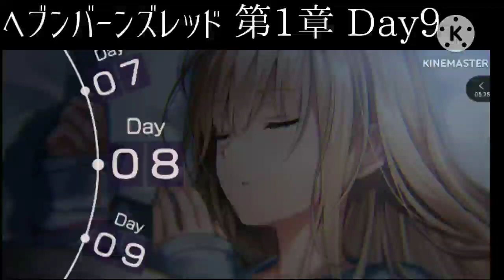[※ネタバレ注意]ヘブンバーンズレッド#12(第一章Day9)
©WFS Developed by WRIGHT FLYER STUDIOS
©VISUAL ARTS / Key